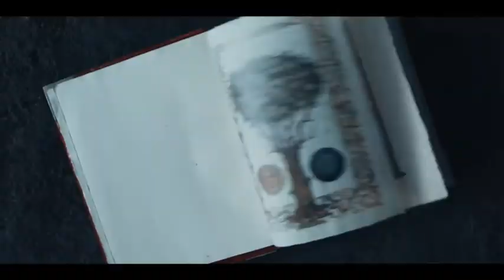A DISCOVERY OF WITCHES SEASON 2 - SKY PROMO